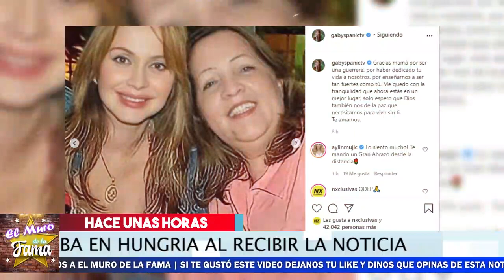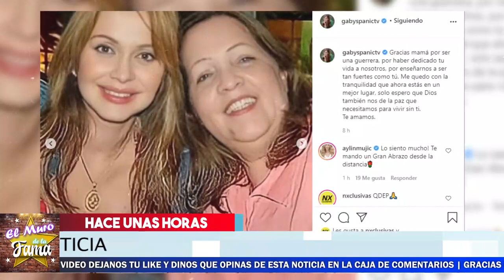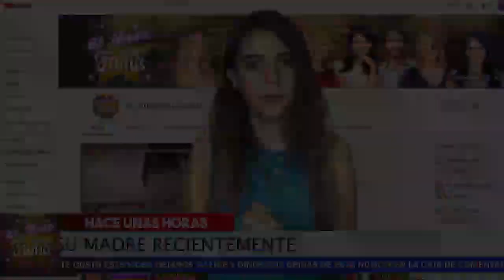🙀😭 𝗔𝘀𝗶 𝗥𝗲𝗮𝗰𝗰𝗶𝗼𝗻𝗼 𝗚𝗔𝗕𝗬 𝗦𝗣𝗔𝗡𝗜𝗖 Tras Triste Perdida. 𝗔𝗵𝗼𝗿𝗮 𝗘𝘀𝘁𝗮 𝗗𝗘 𝗟𝗨𝗧𝗢. El Muro De LA Fama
chismes
escandalo de los famosos 2020
farandula 2020
chisme de farandula
karol tamiko
programa hoy
suelta la sopa
polemica
Ventaneando

Germán Ortega dio función de teatro sin haber dormido, ¡por culpa de Aylín Mujica! | Ventaneando

ENTREVISTA A DANIEL URQUIZA POR ELISA! TE RECORDAREMOS CON CARIÑO - CHISME NO LIKE

DESENMASCARADO PASTOR DEL MAL! GUILLERMO MALDONADO SE PRESUME QUE LAVA DINERO Y ES INFIEL! - CNL

¡El pleito legal entre Héctor Parra y Ginny Hoffman está que arde! | Ventaneando

Forex
 ganar dinero por Internet,
hosting,
dominio
inversiones
opciones binarias
domestika
marketing digital